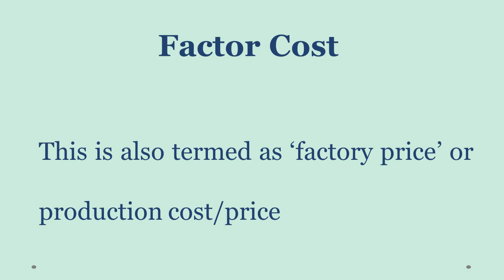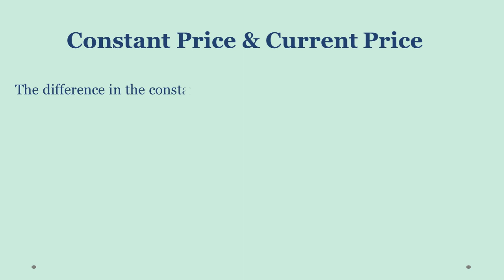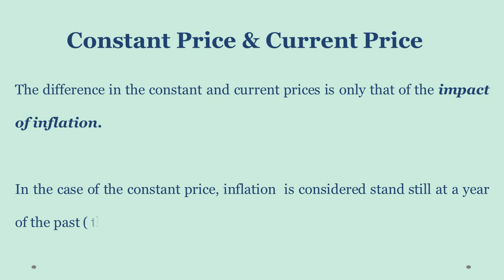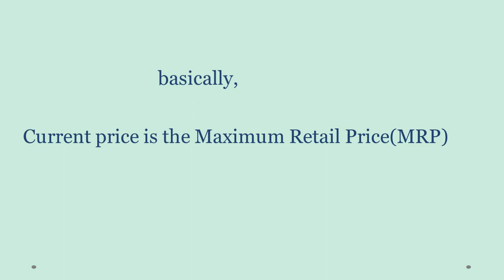What is Factor cost, Market Price, Constant Price, Current Price?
This video "What are Factor cost, Market Price, Constant Price, Current Price?" displays the difference between Factor cost and Market cost/price; Constant price and Current price. It helps to understanding Cost and price under national accounting or national income. This is very useful for those students who preparing the competition like UPSC, BPSC, UPPSC, SSS CGL, Railway, Bank  etc Exam. Yah video sadhan lagat/karak lagat, bajar mulya/bajar kimat, sthir mulya/sthir kimat, vartman mulya/vartman kimat ki vyakhya karta hai.
 jo students vibhinn pratiyogita pariksha ki taiyari kar rahe hai, unke liye bahut hi labhdayak hai.